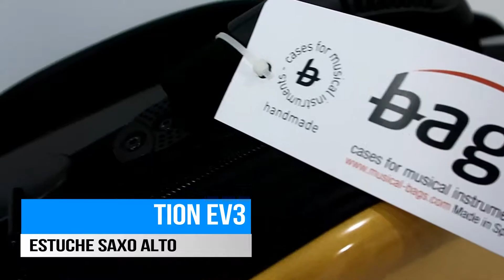ESTUCHE PARA SAXO ALTO BAGS EVOLUTION EV3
Te dejamos un video del nuevo Estuche para un saxo alto Bags Evolution EV3. Es un estuche de fibra de vidrio, homologado para llevarlo como equipaje de cabina y con interior que se ajusta al saxofón para protegerlo. Además de otras muchas características. Puedes completar esta información en nuestra web y te animamos a que te suacribas a nuestro canal de Youtube para no perderte ninguna novedad!!
 ▷ INFO. TÉCNICA : Cámara: Canon Powershot G7X Software de edición: Adobe Premiere Pro y Wondershare Filmora
 ▷PRIVACIDAD DE DATOS PERSONALES
Estas imágenes se publican única y exclusivamente con la finalidad de informar de la actividad que ha llevado a cabo
CELIMARC 2012 S.L.. Si alguna persona se considera afectada por la publicación de su imagen y no quiere que se
procederemos a eliminarla.
Está totalmente prohibido que estas imágenes se publiquen, divulguen, propaguen o transmitan sin el permiso expreso de
CELIMARC 2012 S.L..